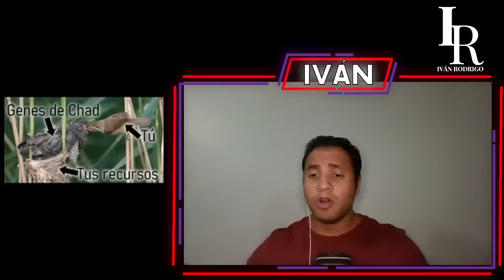¿QUIERES CASARTE? ANTES MIRA ESTE VIDEO